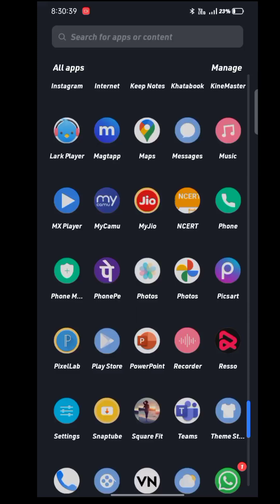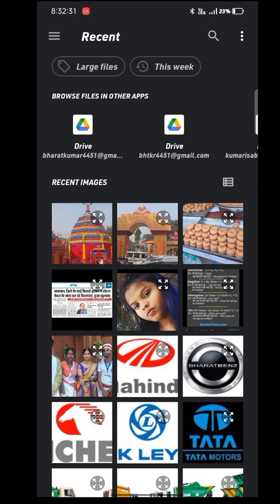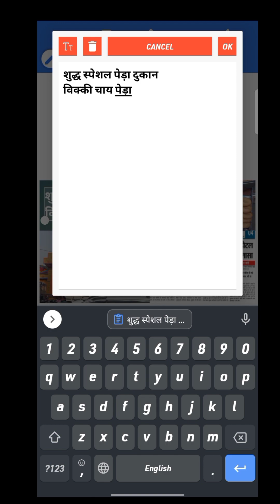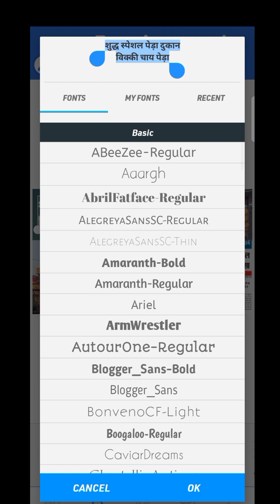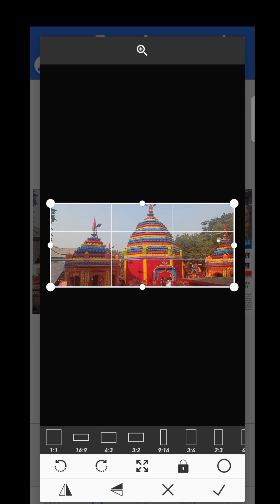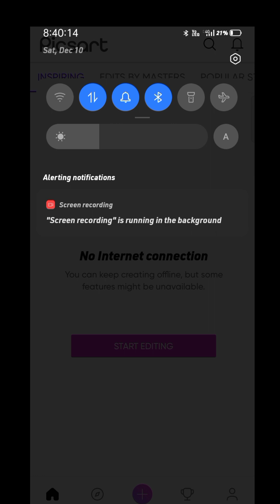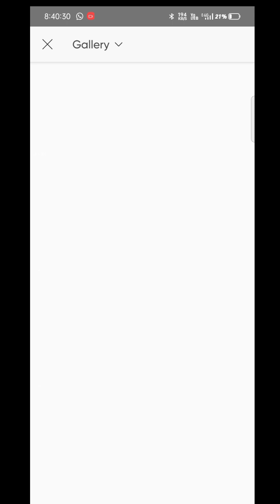YouTube Thumbnail बनाने का बहुत ही आसान तरीका ।✌️✌️.. Download pixellab aap or picsart for edit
thumbnail kyse bnaye .

YouTube Thumbnail kyse bnate h

picarts aap

pixellab aap